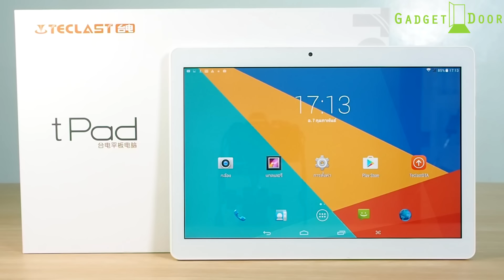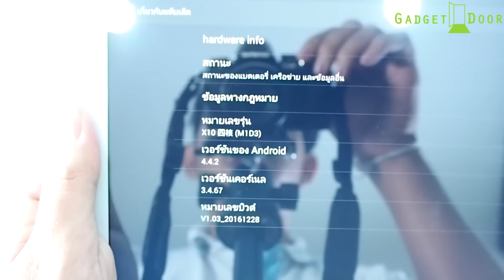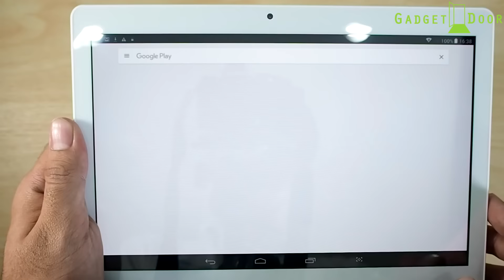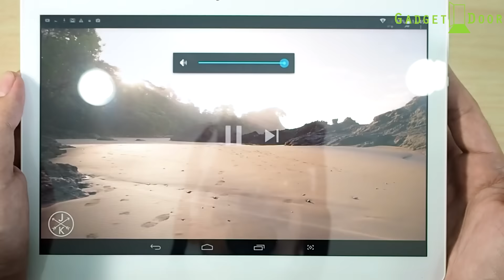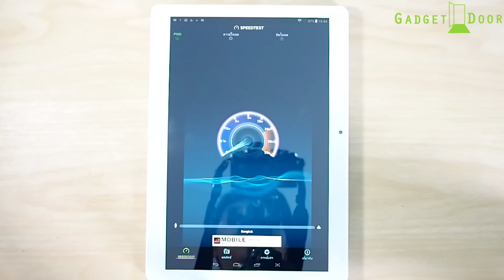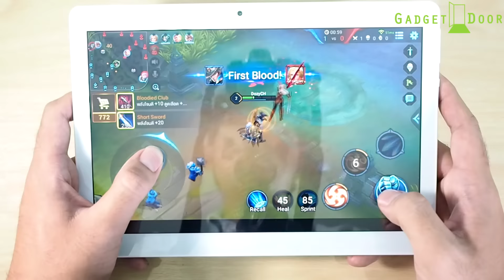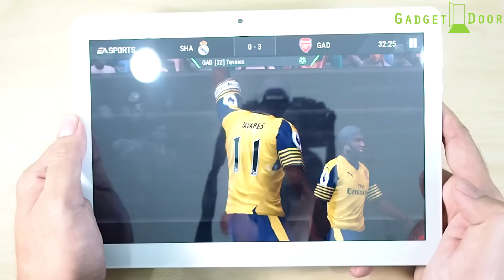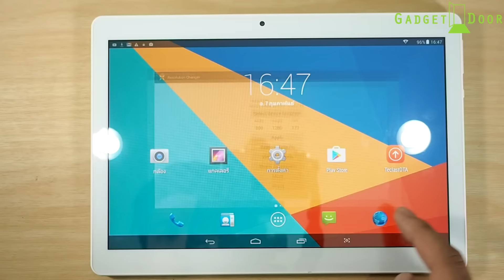Review : รีวิว Teclast X10 3G Quad Core Tablet 3G โทรได้ จอสวย เสียงดีสุดๆ ราคาแค่ 3990 บาทเท่านั้น